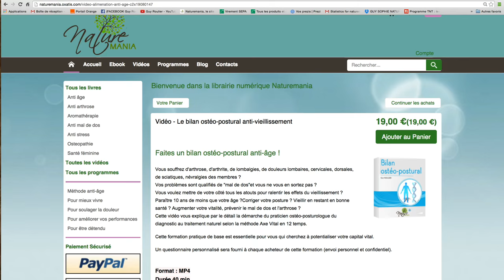Vidéo : Cystite, infertilité, douleurs pelviennes, ptôse : soins naturels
Voulez-vous avoir à portée de la main un livre de référence pour comprendre, prévenir et traiter naturellement tous vos problèmes spécifiquement féminins tout au long de votre vie ?
Voulez-vous et bénéficier des meilleurs conseils pour vivre longtemps et en bonne santé ?
Découvrez dans ce livre numérique  illustré et facile à lire comment profiter des ressources de la vraie médecine naturelle, à la fois efficace facile à utiliser et sans danger pour votre organisme !"